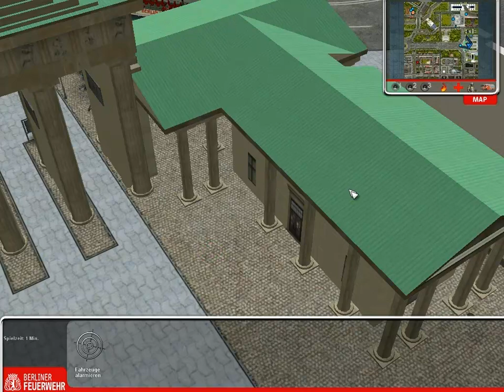Lets Play Emergency 4 - ERS Berlin [GERMAN] Part 1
Der erste Part von meinem Emergency 4 Lets Play.
Der Sound ist zu leise dafür entschuldige ich mich.